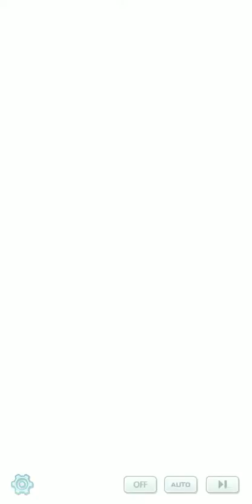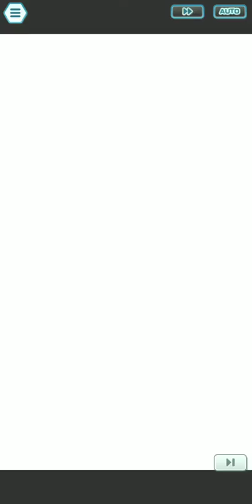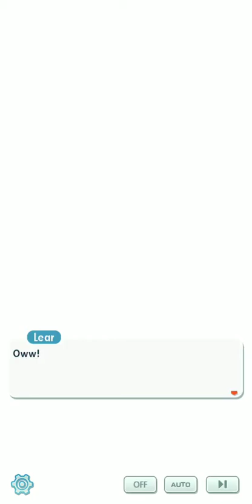pokemon masters part 34: chapter 28 is here! uh oh team break!